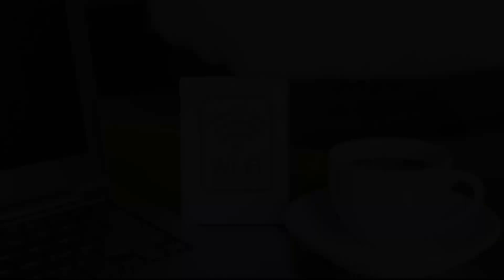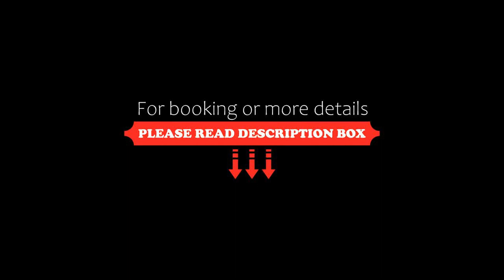Hotel Flor de Lis, Brejo Santo, Brazil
About Property:
Featuring free WiFi throughout the property, a sun terrace with a swimming pool, shared lounge and garden, Hotel Flor de Lis is situated in Brejo Santo. This 4-star hotel offers a 24-hour front desk and a shared kitchen. The hotel has family rooms.
The nearest airport is Juazeiro do Norte Airport, 60 km from the hotel.
Property Type: Hotel
Address: Rua Manoel tiburtino filho 360, Brejo Santo, CEP 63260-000, Brazil
Searching For
1. Hotel Flor de Lis - Brejo Santo - Brazil
2. Hotel Flor de Lis - Brejo Santo - Brazil Address
3. Hotel Flor de Lis - Brejo Santo - Brazil Rooms
4. Hotel Flor de Lis - Brejo Santo - Brazil Amenities
5. Hotel Flor de Lis - Brejo Santo - Brazil Offers and Deals
Audio Credit:
Track Title: Blank Slate
Artist: VYEN